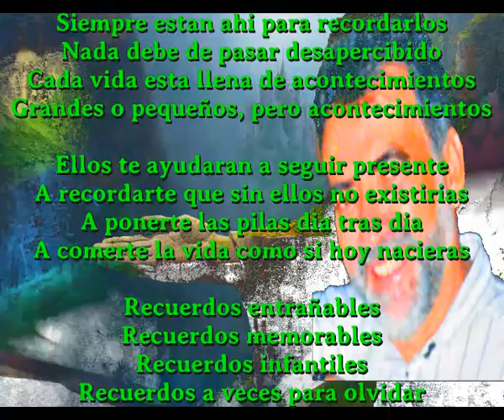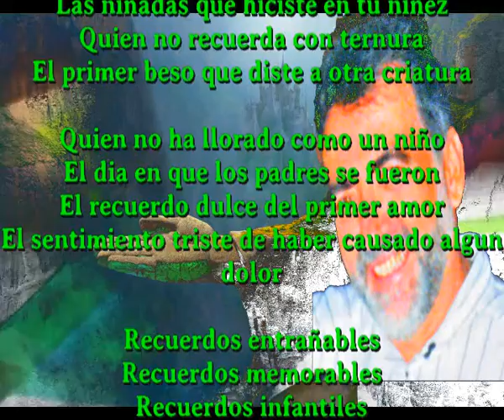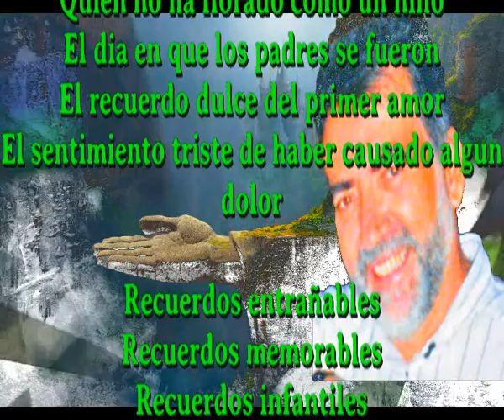Los recuerdos 1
Los Recuerdos

Siempre estan ahi para recordarlos
Nada debe de pasar desapercibido
Cada vida esta llena de acontecimientos
Grandes o pequeños, pero acontecimientos

Ellos te ayudaran a seguir presente
A recordarte que sin ellos no existirias
A ponerte las pilas dia tras dia
A comerte la vida como si hoy nacieras

Recuerdos entrañables
Recuerdos memorables
Recuerdos infantiles
Recuerdos a veces para olvidar

Quien no recuerda alguna vez
Las niñadas que hiciste en tu niñez
Quien no recuerda con ternura
El primer beso que diste a otra criatura

Quien no ha llorado como un niño
El dia en que los padres se fueron
El recuerdo dulce del primer amor
El sentimiento triste de haber causado algun dolor

Recuerdos entrañables
Recuerdos memorables
Recuerdos infantiles